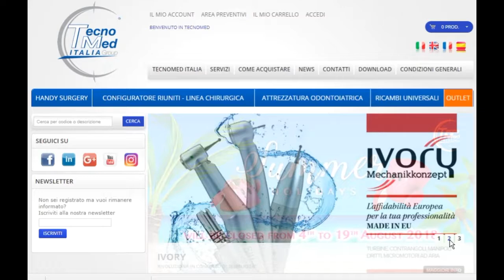Il segreto per sostituire in 2 minuti il rotore per turbina dentale NSK T-MAX A600L.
Scopri come si ripara la turbina odontoatrica NSK modello T-MAX A600 in 2 minuti nel video tutorial di Tecnomed Italia. I rotori sono componenti fondamentali dei contrangoli e delle turbine dentali: utilizzare rotori di qualità assicura efficienza e silenziosità. Tecnomed Italia propone una vasta gamma di rotori compatibili per turbine e contrangoli odontoiatrici e perfettamente bilanciati e costruiti con materiali di alta qualità. I rotori distribuiti da Tecnomed Italia sono compatibili con le marche più popolari. Il numero di serie ne garantisce la rintracciabilità ed è quindi sinonimo di affidabilità